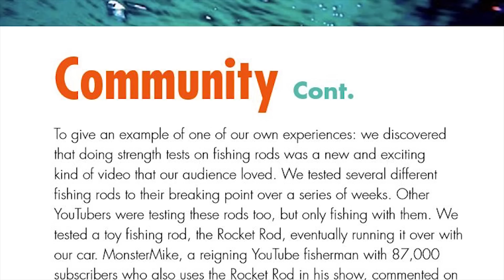GIVEAWAY! YouTube Fisherman Starter Kit, $300+ Haul!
Youtube Fishing Creator bundle GIVEAWAY! including everything you need to start your own fishing show!

We wanted to give a big thank you to our loyal subs for getting us to the 50,000 subscriber mark. We created the Creator Bundle to help anyone and everyone who wants to share what they love with a successful youtube channel.

Giveaway includes: Deeper fish finder bundle, E-book guide, Underwater Action Camera

Our vision at Hey Skipper is to be the best source of helpful information to anyone who wants to get into the world of fishing!

JOIN THE SKIPPER SQUAD to stay up to date with us, receive exclusive fishing info, articles, product announcements, deals & MORE!

6030 Marshalee Drive #151, Elkridge, Md 21075, USA